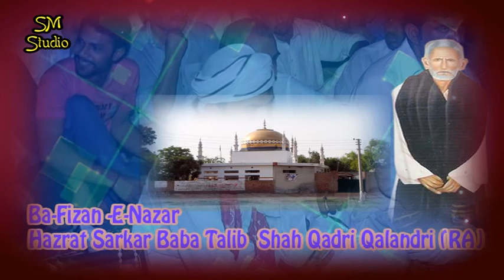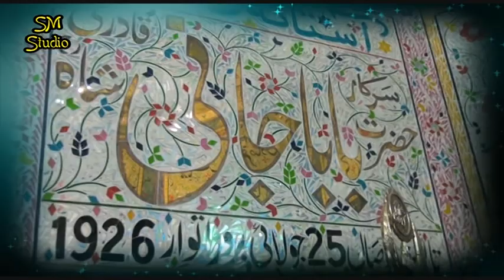Sarkar Hazrat Baba Jani Shah Qadri Ka Mela RA Part 32